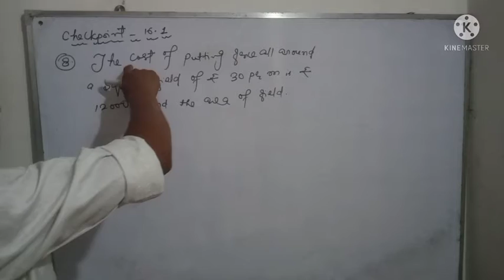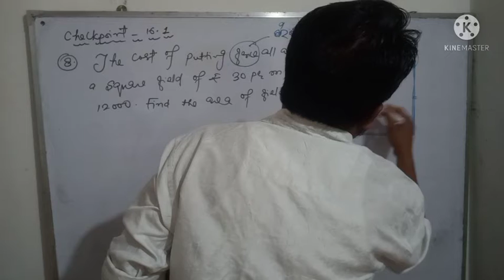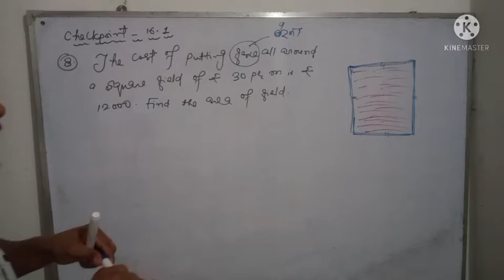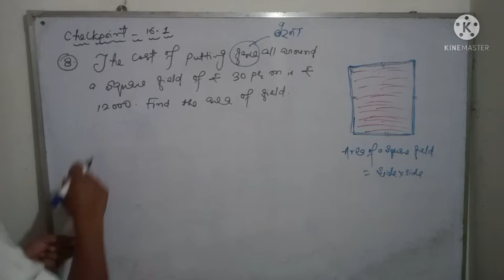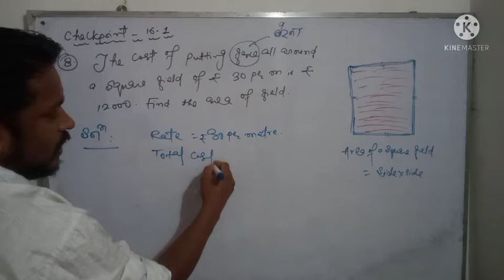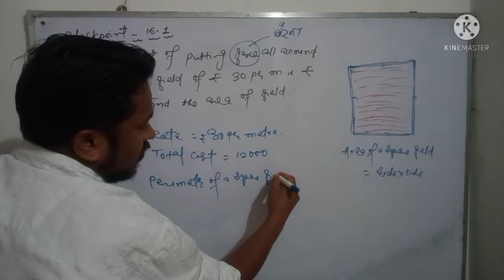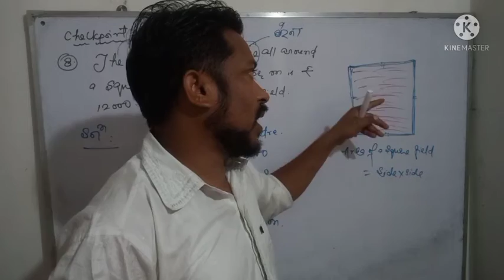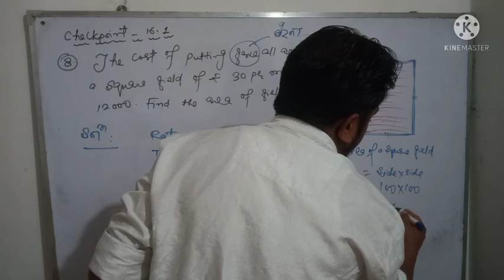Perimeter and Area Maths-7 CBSE Board | Check Point-16.1 Q.No -8